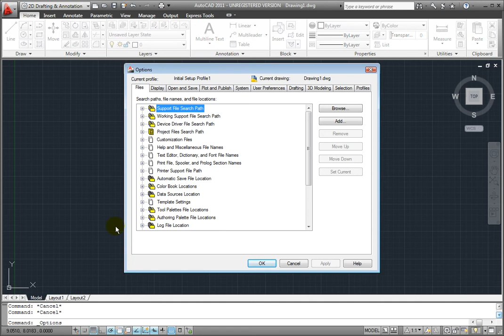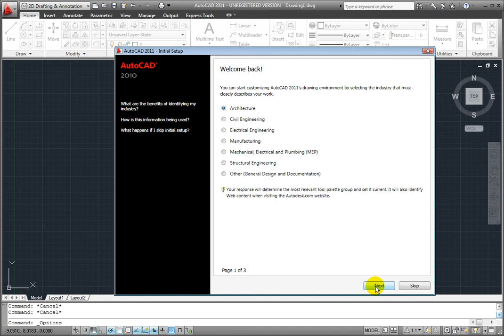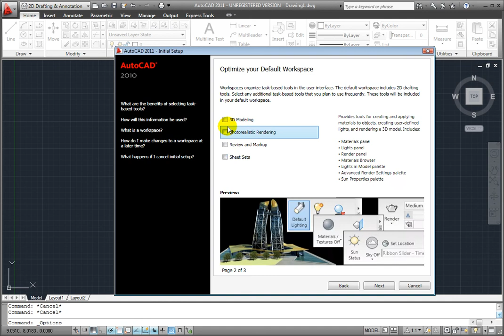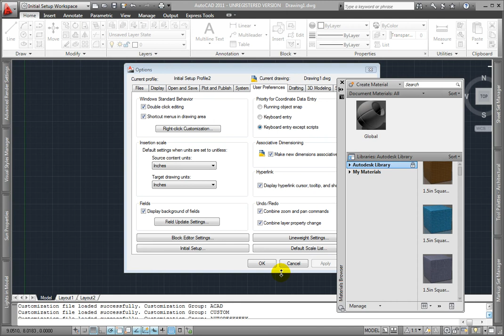AutoCAD 2011 - Introducing the Drawing Aid Tools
One CADLearning video lesson from the 597 which encompass the AutoCAD 2011 Tutorial Series by 4D Technologies.  David Cohn, the instructor, is well known to the Autodesk software user community.  All tutorials are available by subscription online, within private hosted eLearning systems or on disk.